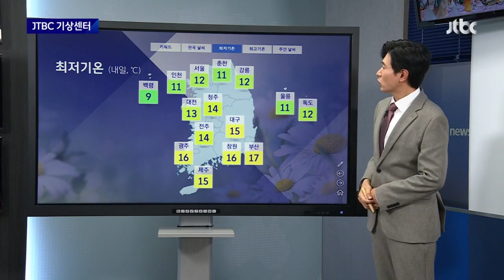[기상센터] 더위 물러가고 봄 날씨 회복…황사로 '뿌연 하늘' / JTBC 뉴스룸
기상센터입니다.

내일(21일) 때 이른 더위는 물러가지만 황사가 들이닥치겠습니다.

한반도가 여기에 있고, 오늘 몽골 동부와 중국 북동부에서 황사가 발원했는데요, 황사는 보통 서풍을 타고 우리나라 수도권 등 서쪽 지방부터 영향을 준다고 예상하기 쉬운데, 내일은 다릅니다.

기상청 황사모델예측을 보면, 우리나라 서쪽이 아닌 동쪽 지역부터 황사가 유입되는 것을 볼 수 있습니다.

이유는 한반도에 형성된 북고남저 형의 기압배치로 동풍이 발달하기 때문입니다.

이에 따라 국립환경과학원은 내일 강원 영동과 경북, 부산, 울산의 미세먼지 농도가 매우 나쁠 것으로 전망했고요, 수도권과 충청, 경남, 제주는 미세먼지 '나쁨' 수준으로 예측했습니다.

황사가 최근 자주 발생하고 있는데요, 현재 황사 발원지에 눈 덮임이 거의 없어 매우 건조한 상황입니다.

황사가 쉽게 떠오를 수 있고, 바람 방향만 우리나라를 향하면 앞으로도 유입될 가능성이 매우 큽니다.

이어서 내일 날씨 키워드로 정리합니다.

더위가 물러가고 내일부턴 다시 예년 이맘때 봄 날씨를 회복하겠습니다.

또 앞서 말씀드린 것처럼 황사가 유입돼서 모레 토요일까지 영향을 주겠습니다.

내일 전국의 하늘은 대체로 맑겠지만, 오후 한때 전라도에선 빗방울이 떨어지는 곳이 있겠습니다.

아침 기온은 서울 12도, 광주 16도 등으로 오늘보다 2도에서 5도가량 낮겠습니다.

낮 기온은 서울 22도 등 중부지방은 오늘보다 조금 오르지만 남부지방은 대구 20도 등 오늘보다 5도에서 10도가량 크게 떨어지겠습니다.

다음 주 화요일엔 전국에 비가 내리면서 일시적으로 기온이 낮겠지만, 이 외에는 대체로 평년과 비슷하거나 조금 높은 기온이 예상됩니다.

지금까지 기상센터였습니다.